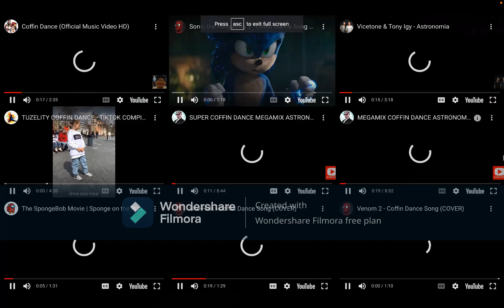9 Coffin Dances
Hey guys, in this video, I put together 9 different versions of the coffin dance song in one.